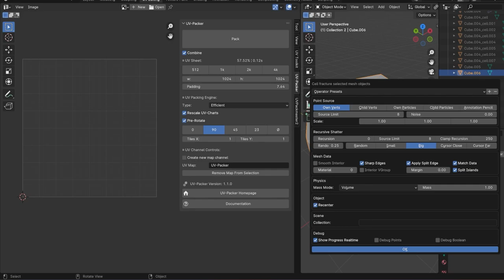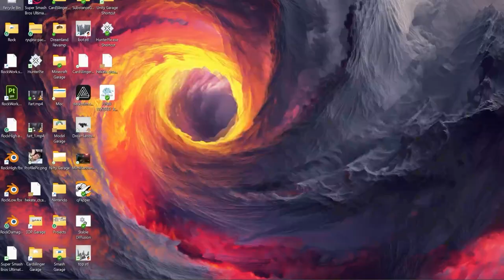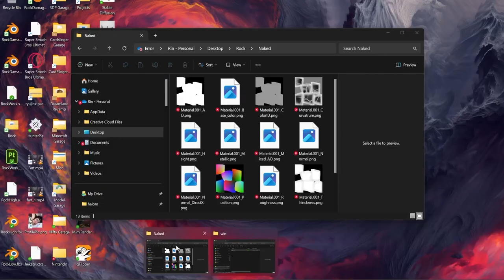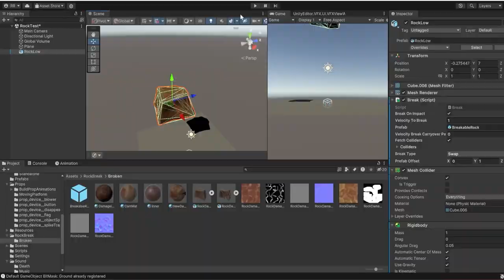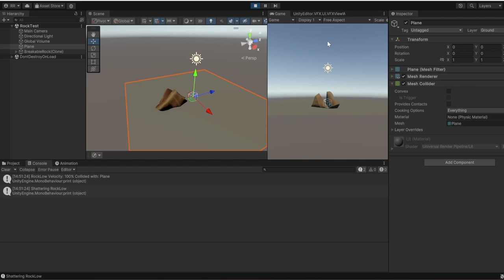Breakable Rock Timelapse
Just documenting some simple asset creation, enjoy!
Xbox GT: R0B0HT
Steam: Ryztiq